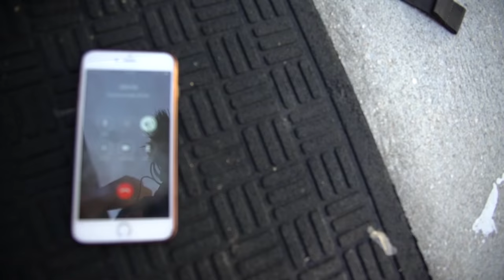HE DEFINITELY BROKE IT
Stevie is out for a bit.

Please Whitelist my channel if you utilize an adblocker! Click the red hand and select "Whitelist John Hicks Channel". Thank you :)

THE LENS I USE